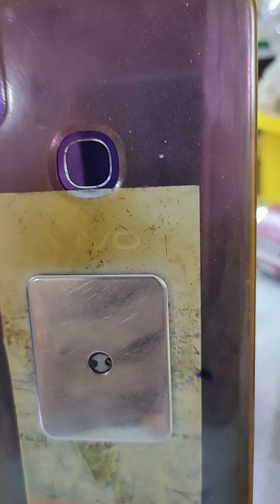ఎంతైనా గొర్రెలు కదా .అలాగే ఉంటారు